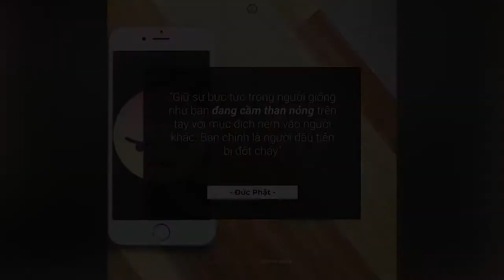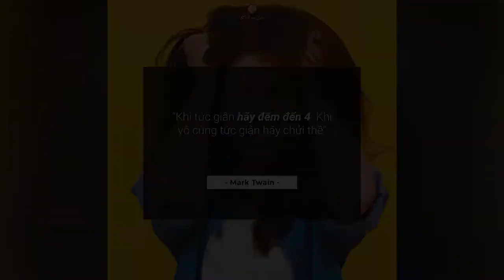Những Câu Nói Giúp Kiềm Chế Sự Tức Giận - Hãy Ghi Nhớ Những Điều Này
NHỮNG QUYỂN SÁCH HAY:
Bạn Đắt Giá Bao Nhiêu?
Tuổi Trẻ Đáng Giá Bao Nhiêu ?